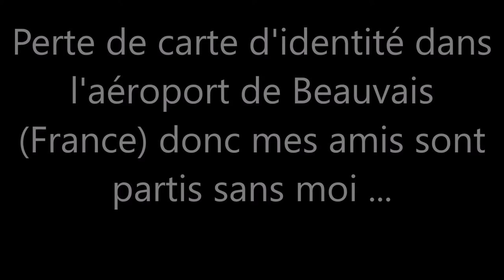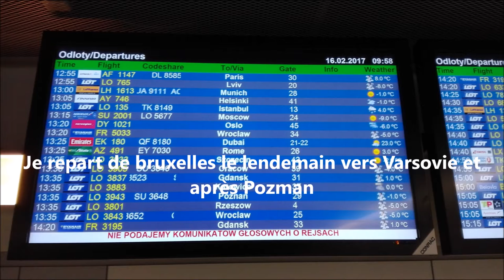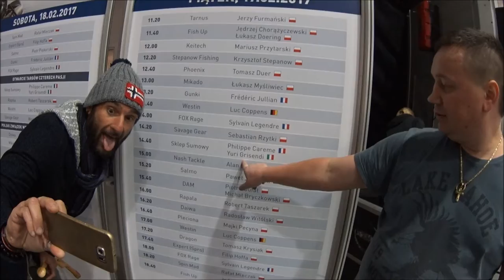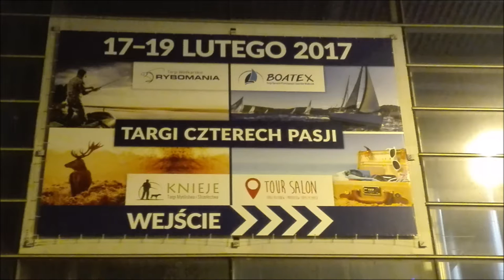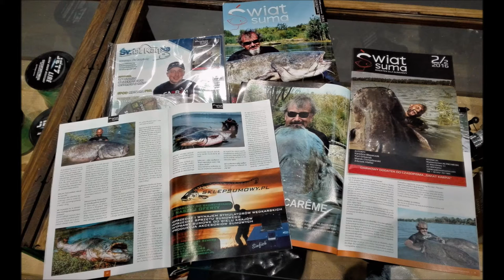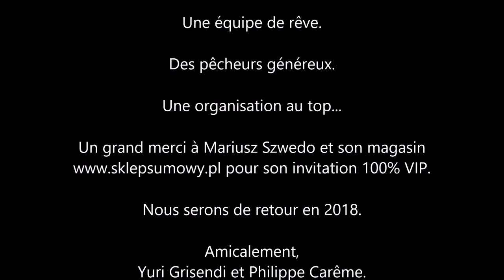Zeck Fishing and Sklep Sumowy to Fishing show Rybomania 2017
J'ai le plaisir de vous présenter un salon de pêche incroyable en Pologne. Plus de 37000 visiteurs avec des conférence de 20 minutes toute la journée pendant les 3 jours. Bon cinéma ...  Cordialement, Yuri Grisendi et Philippe Carême.